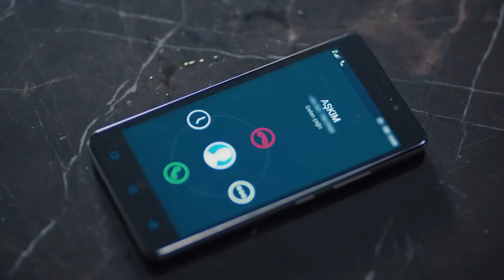Sarp'ın Telefonunda Bir Sürü Aşkım Diye Kayıtlı Kişi Var - İçerde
Sarp, annesini aşkım olarak kaydederek Melek'in güvenin kazandı - AŞKIM ARIYOR
SELAM VER SENDE

Yapım: Ay Yapım
Yönetmen:  Uluç Bayraktar
Senaryo:  Ertan Kurtulan, Toprak Karaoğlu, Volkan Sümbül

Oyuncu Kadrosu:
Sarp: Çağatay Ulusoy
Mert: Aras Bulut İynemli
Celal: Çetin Tekindor
Yusuf: Mustafa Uğurlu
Melek: Bensu Soral
Eylem: Damla Colbay
Füsun: Nihal Koldaş
Davut: Rıza Kocaoğlu
Alyanak: Yıldıray Şahinler
Yeşim: Gözde Kansu